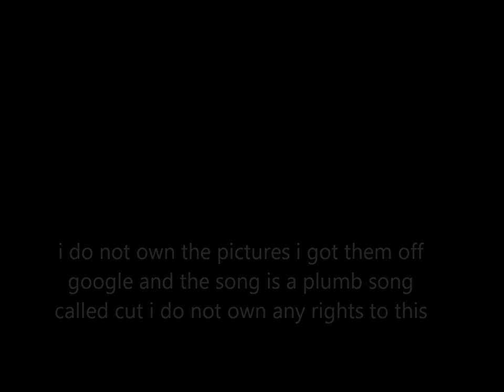spirited away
great movie of request